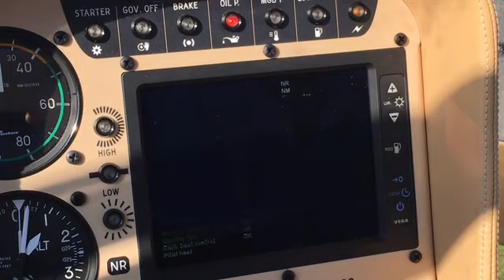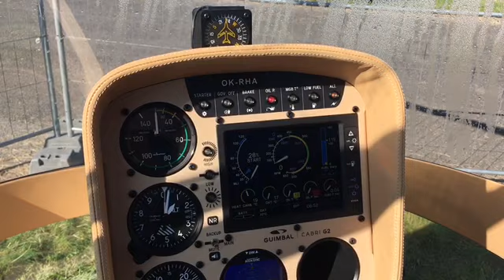Tento mini vrtuľníkmôžete vymeniť za auto